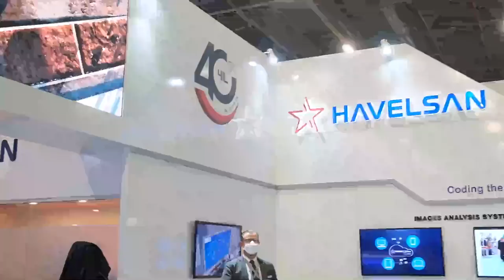Türkiye'nin ilk 30 mm topu SAHA EXPO'da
HAVELSAN'ın yeni aracı KAPGAN üzerinde Unidef Canik tarafından Türkiye'de yapılan 30 mm top yer alıyor. Bu sistemin teknolojisi, İngiltere'den alınarak ülkemize kazandırıldı. Detaylı röportajlarımızda bu topun hikayesini, çeşitli 8X8 veya İnsansız Kara Sistemleri'nde 30 mm top nasıl çalıştığını ve Unidef-Unirobotics-Canik tarafından geliştirilen kule sistemlerini uzmanlarına sorduk.
Videomuzun müziği, değerli takipçimiz Selçuk Çelebi tarafından hazırlandı:
Kanalı  @Ambient Music Selcuk Celebi   Eserlerine ulaşmak için: